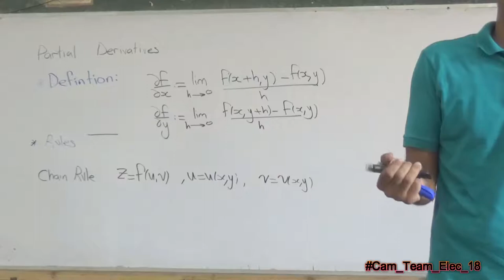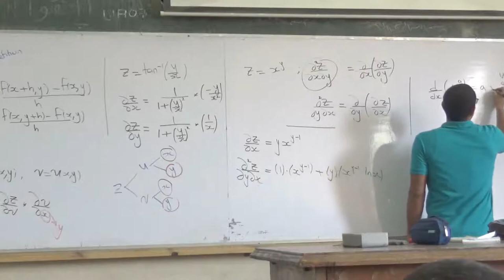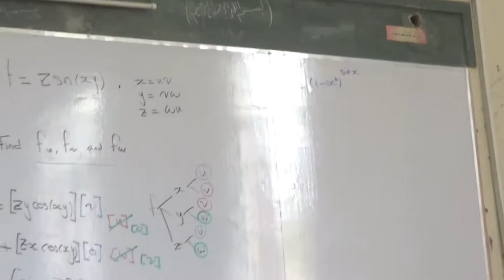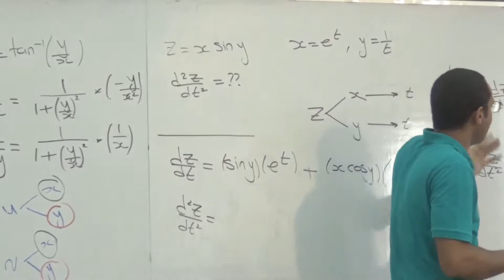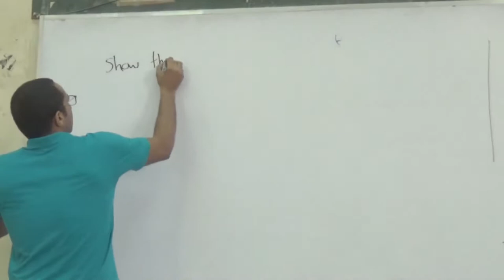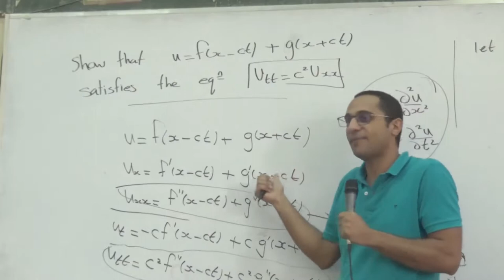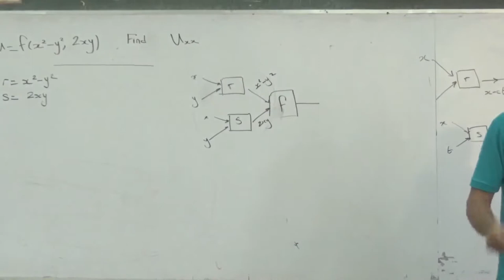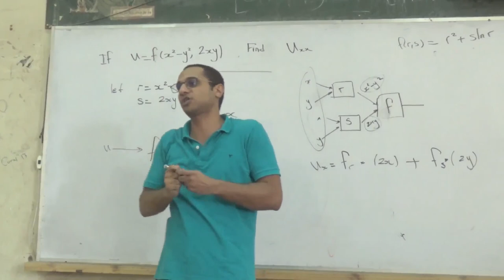Wisam Farouk - Section 4 - Multivariable Calculus - Partial Derivatives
21/10/2017
Faculty Of Engineering Ain Shams University
Lectures For First Electrical Year